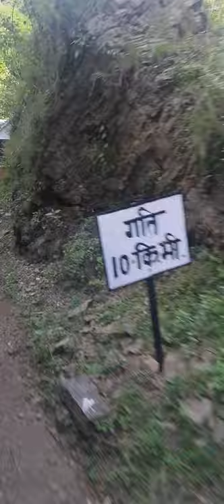Kalka Simla Kalka# Kanoh Station# Heritage Bridge